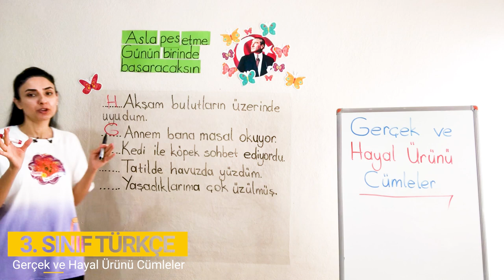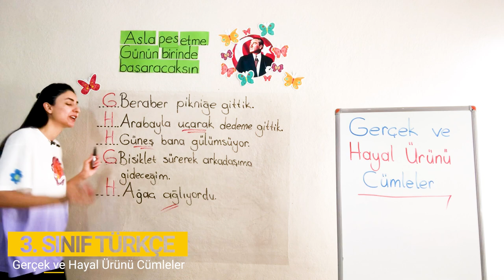3. Bölüm - Cümle Bilgisi - 12 Gerçek ve Hayal Ürünü Cümleler